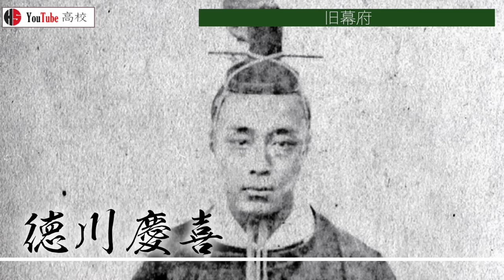【幕末】206.2 西郷隆盛と勝海舟 江戸無血開城【戊辰戦争】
〇目次
00:00 概要
00:33 慶喜追討の号令
01:07 旧幕府
02:08 新政府
02:45 新政府軍の進路
03:20 天璋院と静寛院宮
04:10 イギリスの斡旋
04:39 山岡鉄舟
05:26 勝・西郷会談
06:03 江戸無血開城
06:33 おわりに

井上清著『日本の歴史20 明治維新』中公文庫,2006

奥田晴樹著『日本近代の歴史１ 維新と開化』吉川弘文館,2016

佐々木克著『戊辰戦争―敗者の明治維新』中公新書,1977

松浦玲著『徳川の幕末 人材と政局』筑摩選書,2020

久保田哲著『図説 明治政府』戎光祥出版,2021

株式会社新創社著『東京時代MAP 大江戸編』光村推古書院株式会社,2017

株式会社新創社著『京都時代MAP 幕末・維新編』光村推古書院株式会社,2011